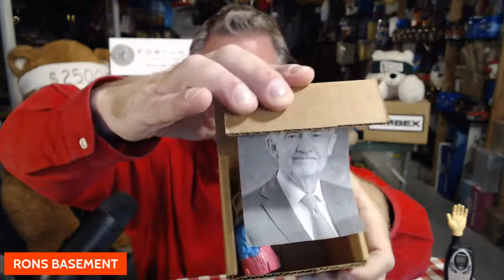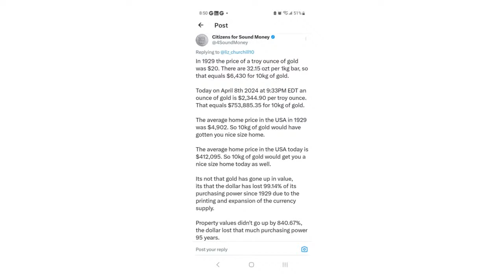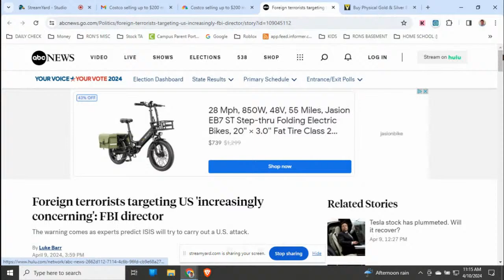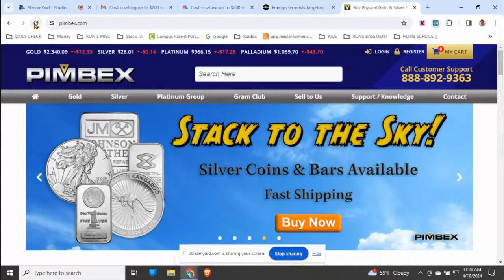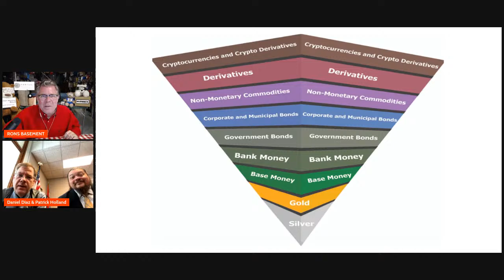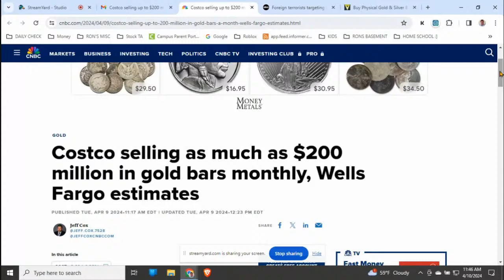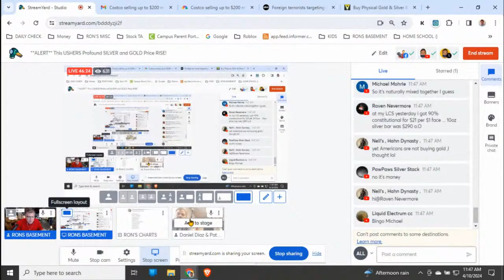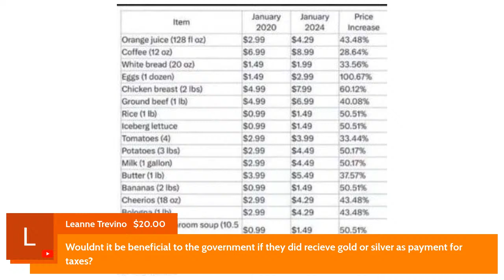**ALERT** This USHERS Profound SILVER and GOLD Price RISE!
🔔 **Attention Precious Metals Investors!** 📈 Are you ready for a game-changing event that could skyrocket silver prices to $500? Join us for a LIVE update from the state capital on groundbreaking silver and gold laws with insights from Pat Holland of the Missouri Freedom Initiative and Daniel Diaz of Citizens for Sound Money. Discover why these laws are crucial for safeguarding your wealth against inflation and CBDC threats. Explore the impact of government fiscal policies, Fed monetary policies, domestic and world geopolitical issues on precious metal prices. With expert analysis and insider information, learn why $500 silver might just be the beginning. Don't miss out on this exclusive update! SilverPrice GoldPrice Investing 🚀📉

SILVER STACKING
SILVER NEWS
GOLD SPOT PRICE
SPOT SILVER
SILVER BULLION
INVESTING GOLD
PIMBEX
BULLION
Hecla HL
First Magestic AG
Newmont NEM
GDX
GDXJ
HUI Index
NUGT
JNUG
Wall Street Silver
Nasdaq
Stock market
Russel 2000
Dow Jones